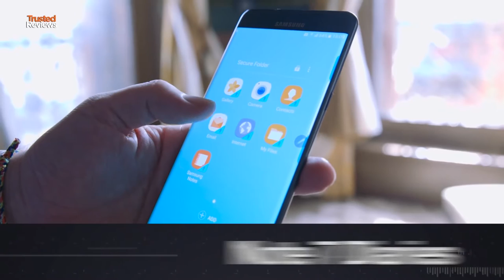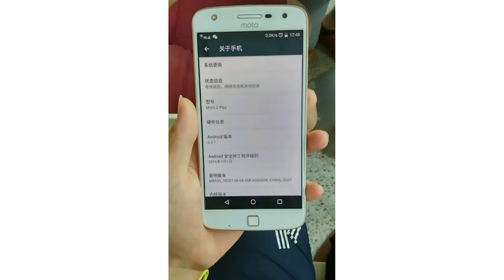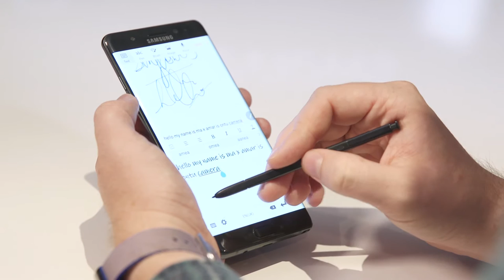Driverless Uber Taxi, Deus Ex & Galaxy Note 7 Review | TrustedReviews Weekly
Uber driverless taxi, Deus Ex Mankind Divided review, Galaxy Note 7 review & more on this week's episode of The Refresh.